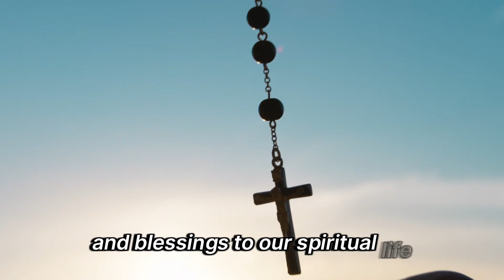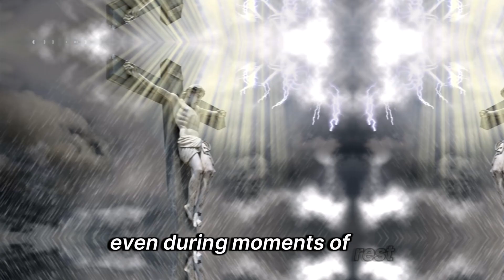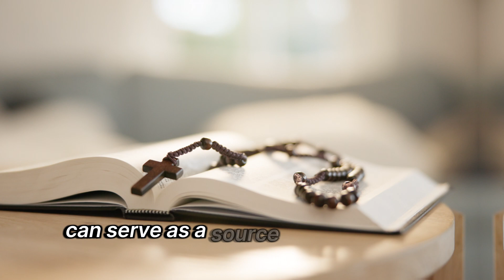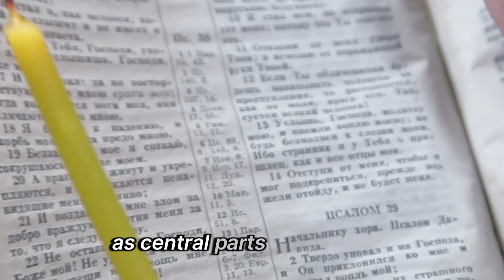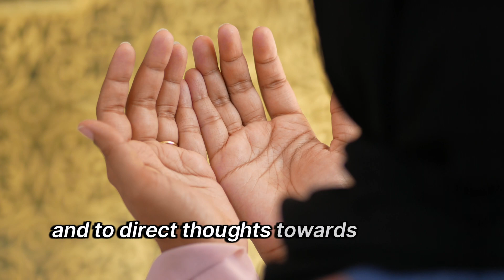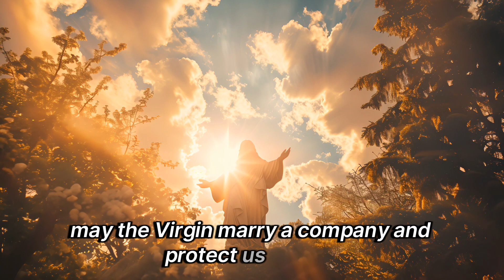📿5 Reasons to Put the Rosary Under Your Pillow According to Padre Pio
Ever wondered about the spiritual significance of placing the rosary under your pillow?

According to Padre Pio, this simple act holds profound meaning and benefits.

Here are five compelling reasons: First, it fosters a continuous connection with prayer throughout the night, enveloping your dreams in divine guidance. Second, it promotes a sense of peace and protection, offering comfort during times of uncertainty.

Third, it serves as a reminder of faith and devotion, reinforcing spiritual commitment daily. Fourth, it invites spiritual insights and inspiration, awakening a deeper connection to divine messages. Finally, it enhances spiritual growth by creating a sacred space for reflection and meditation.

Embrace Padre Pio's wisdom and experience the transformative power of this practice. Discover how a small gesture can profoundly enrich your spiritual journey. Start tonight and awaken to a new sense of peace and purpose every morning.